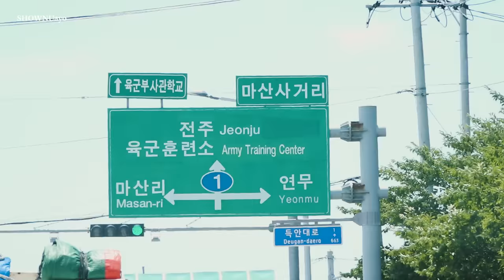[SHOWNUayo] EP.2 음식은 사랑을 싣고ㅣ대장 곰돌이 입대 (Enlistment Behind part.2)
[※ 본영상은 셔누가 2021. 07월 군 복무 시작 이전에 촬영한 영상임을 알려드립니다]